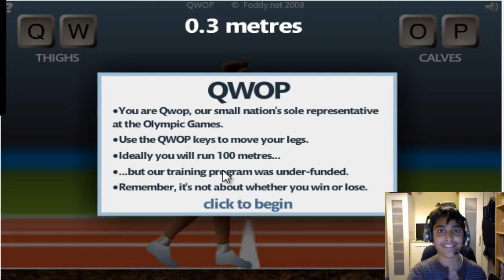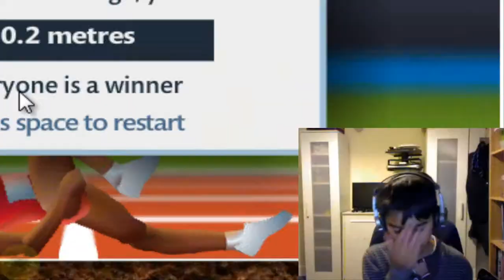QWOP: Beatboxing edition - Ep1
Hey guys!
Welcome to QWOP! It is a game where you have to try and run 100 meters.
Easy, right?
(no it isn't)